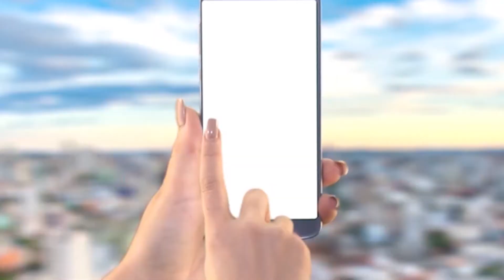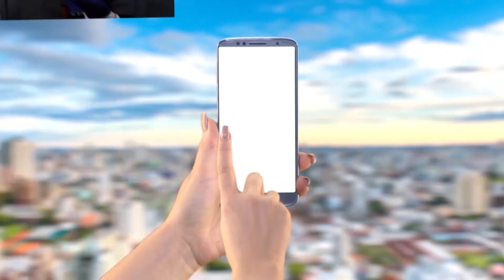Bitcom News - 04/02/20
O resumo dos fatos
Confira a edição desta terça-feira